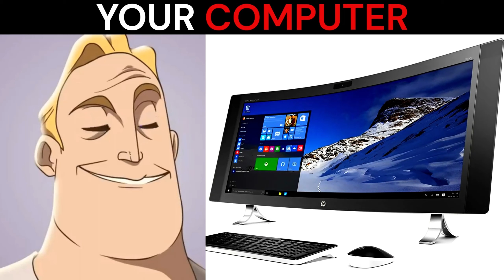Mr Incredible becoming sad (Your computer)